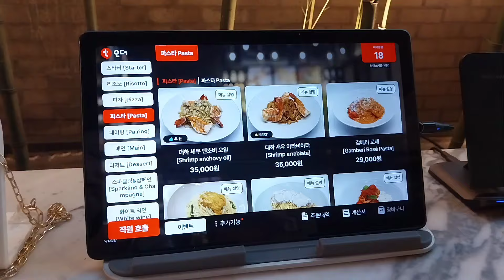서울 압구정역 청담동 이국적인 분위기에 빙수 맛집으로 유명한 브런치 맛집 | 청담 최대 규모 다이닝 라운지